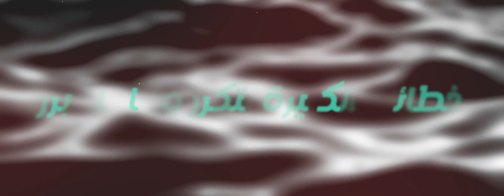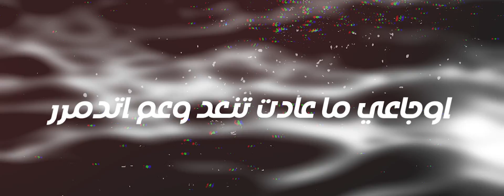Alsharqi - 3balie [Official Lyrics Video] (2023) / الشرقي - عبالي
(Everything you hear and see in this video was produced and made by Alsharqi)

Listen to "Alsharqi" on all music streaming platforms